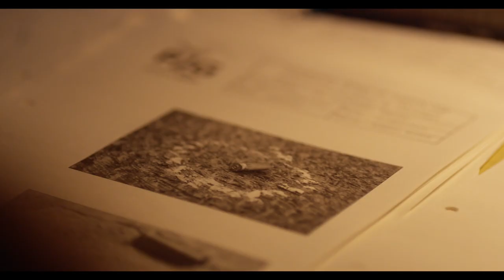OCHO DE CADA DIEZ - TRAILER ESTRENO 9 DE DICIEMBRE 2021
Dirigida por Sergio Umansky
Estreno exclusivo en cines